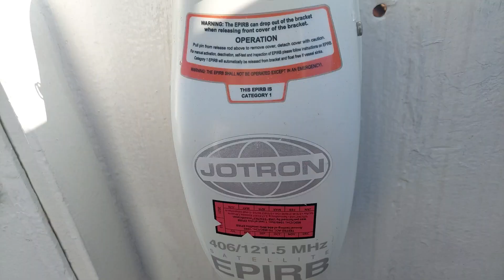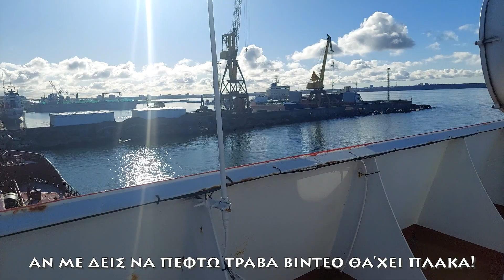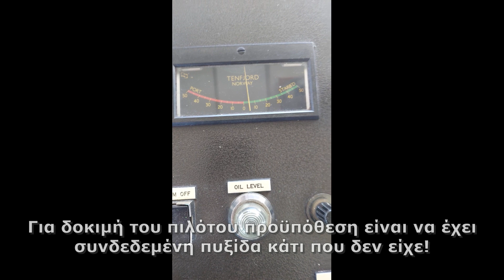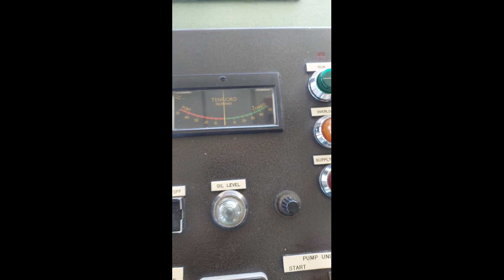ΤΙ ΔΟΥΛΕΙΑ ΚΑΝΩ? - ΜΟΥ ΕΧΑΣΑΝ ΤΗ ΒΑΛΙΤΣΑ! ΕΛΛΗΝΑΡΟVLOG #26# PART 1